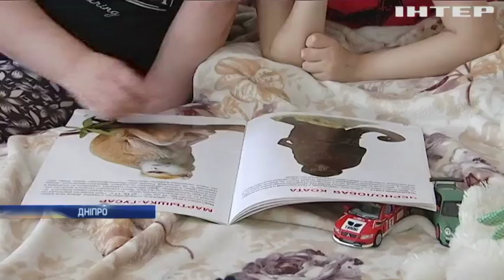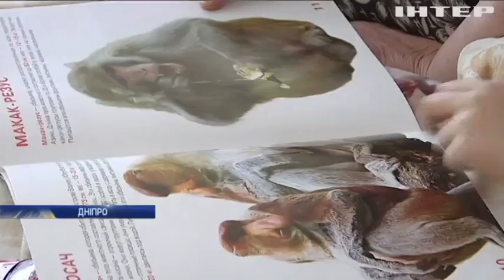Бабуся дев'ятирічного Максима просить допомоги врятувати дитину